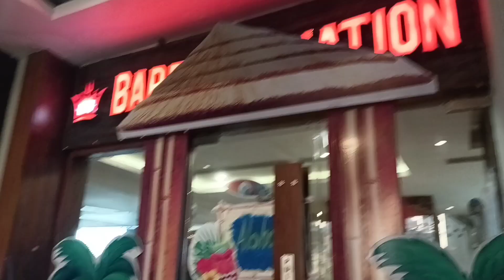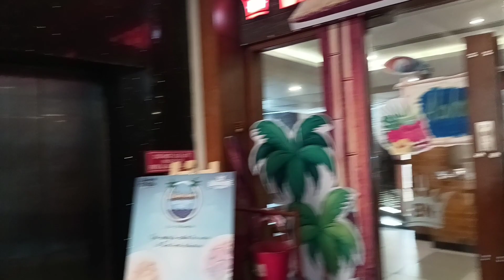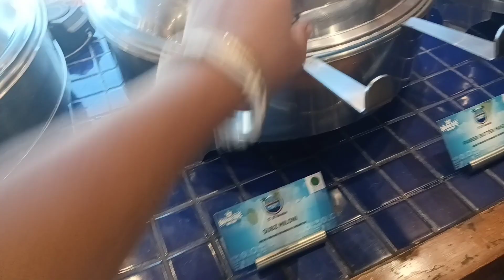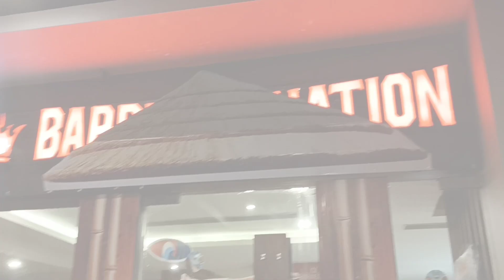My Birthday Vlog at Barbeque Nation Guwahati... Delicious and Unlimited Food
Food vlog
Birthday vlog
Bengali vlog
Bengali lifestyle
Bengali entertainment

Barbeque_Nation
Food vlog
Birthday vlog
Bengali vlog
Bengali lifestyle
Bengali entertainment

ankita's vlogs